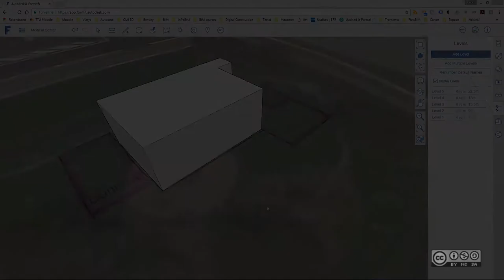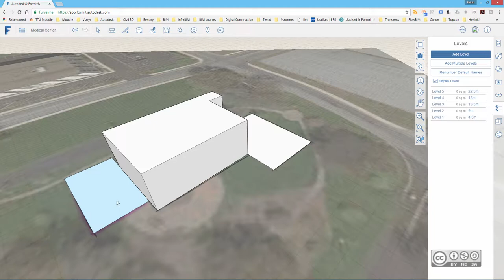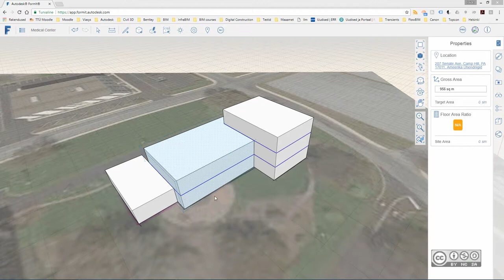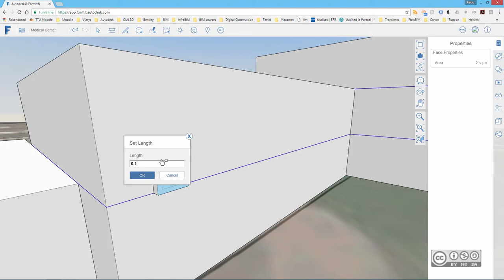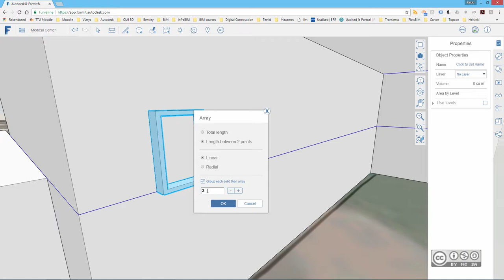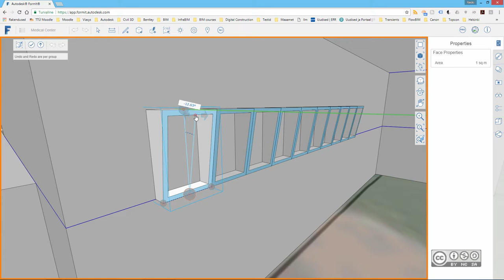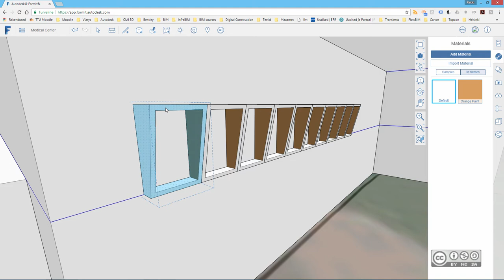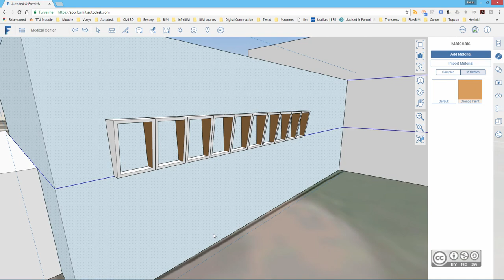BIM Workflows F106 - Grupid